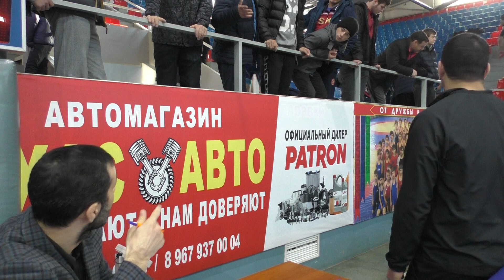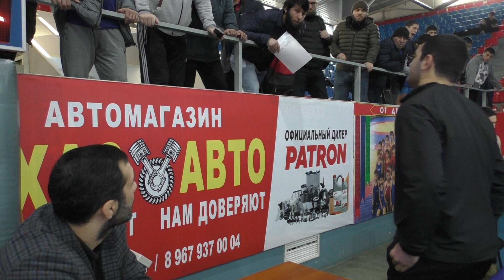Взвешивание борцов до 85 кг. Дагестан 2021, до 16 лет.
Первенство Дагестана 2021 по вольной борьбе среди юношей 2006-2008 г.р. 25-28 февраля, Хасавюрт.